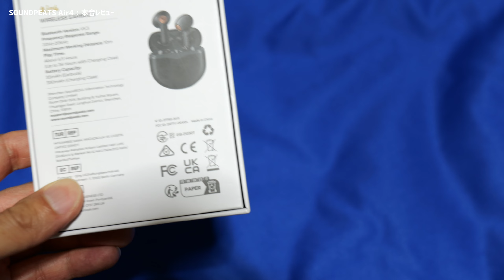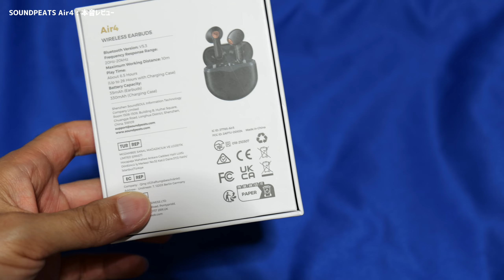【本音レビュー】SOUNDPEATS Air4【音声アシスタント対応イヤホン】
イヤホンって沢山あって悩みますよね。そんなみなさんに今日紹介するのは「SOUNDPEATS Air4」
ぜひ参考にどうぞ

★この動画で紹介した最新版のAmazonリンク
・SOUNDPEATS Air4：

対象商品：​SOUNDPEATS Air4
開始日 2023/07/13 00:01 JST

通常価格：8980円
最終価格：6466円
商品URL：